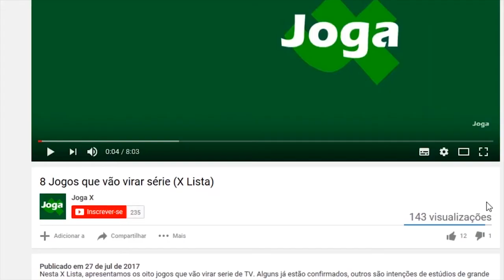STATE OF DECAY 2 - O INICIO #01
O inicio de State of Decay 2, um pouco da campanha e jogabilidade no primeiro episódio